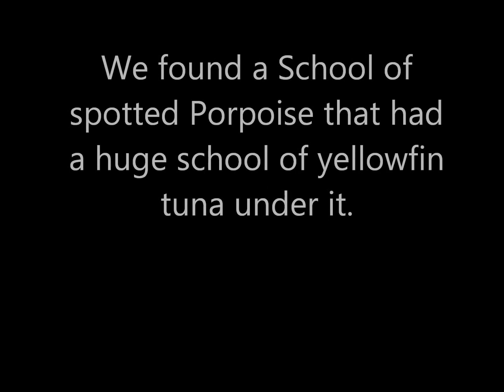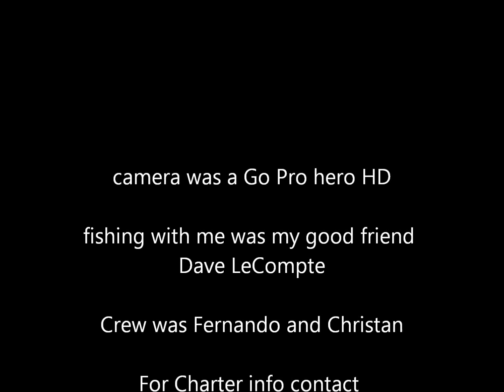tuna fishing in Cabo San lucas w/ renegademike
Fishing for yellowfin tuna in cabo. The big one went 120lbs